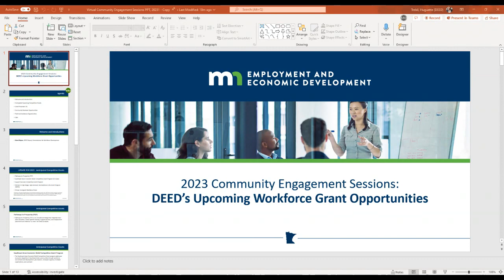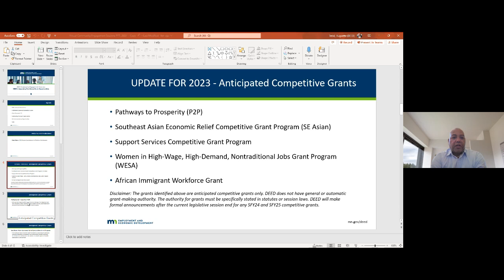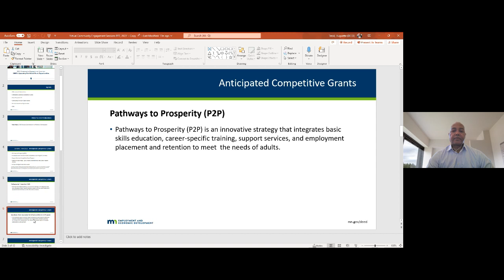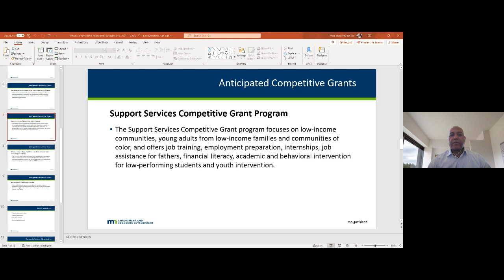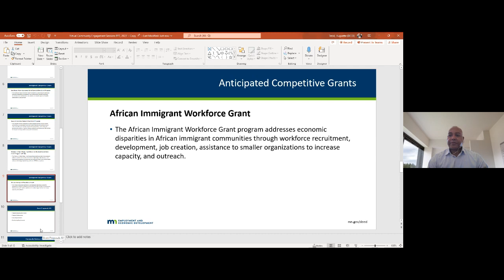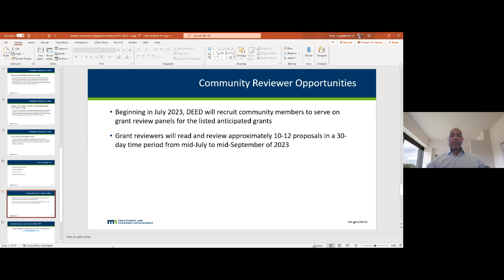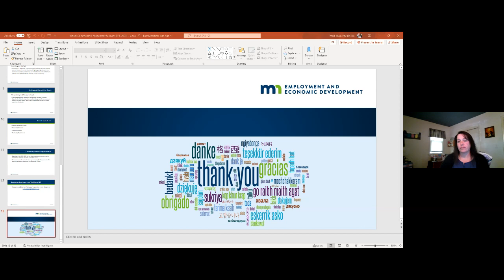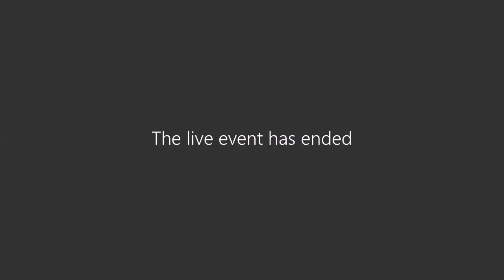Virtual Community Session Recording